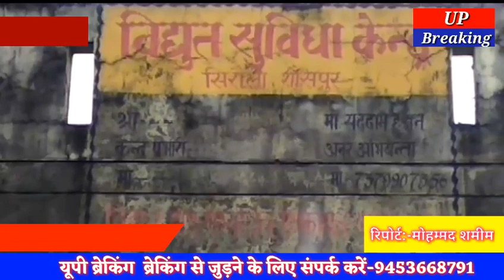विद्दुत सुविधा केंद्र में लगी भीषण आग